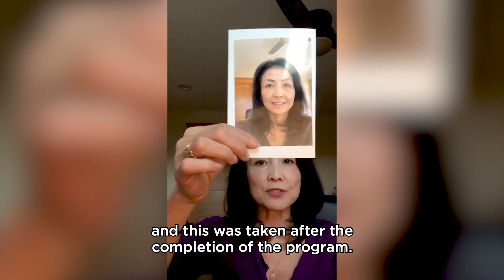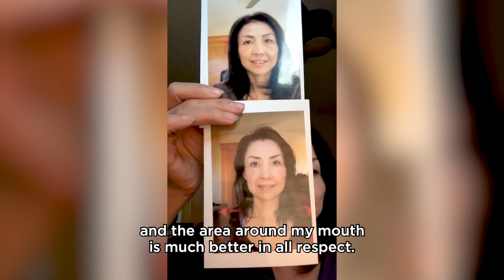"This online program is wonderful..." - Kayano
Start your practice today!